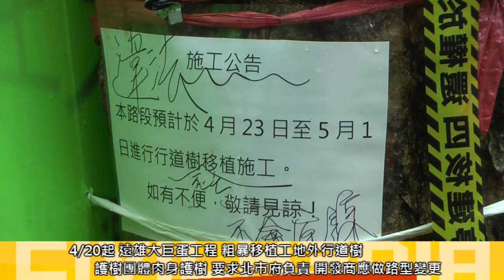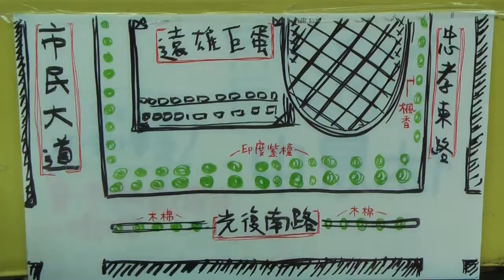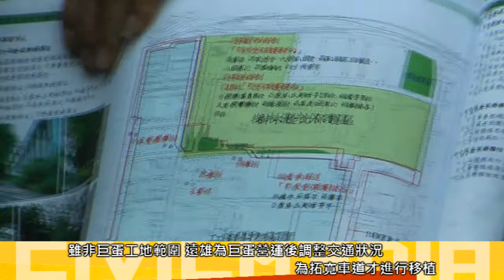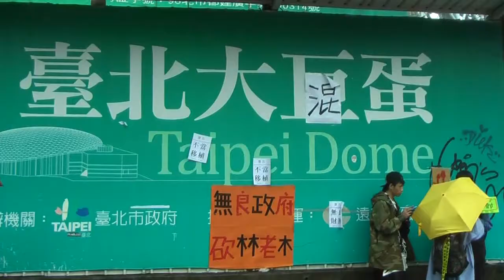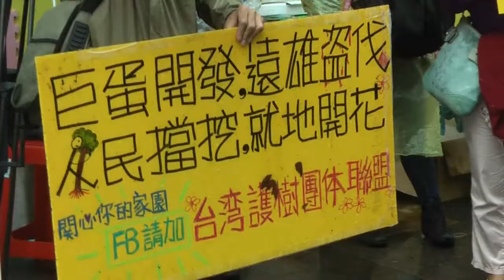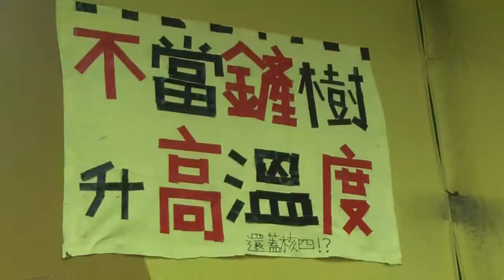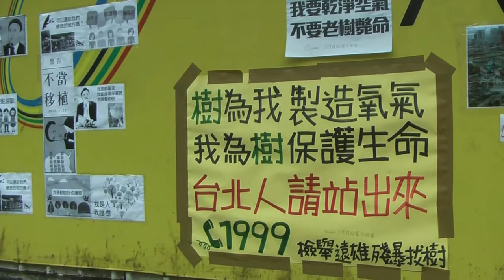2014.05.01 遠雄大巨蛋為拓車道 移工地外樹木 民眾肉身抱樹 要求路型變更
遠雄台北大巨蛋BOT案爭議不斷，早在2008年為了建設工程，挖光原址松山菸廠內九百多棵樹。如今巨蛋工程建設中，4月20日起，遠雄建設偕同台北市政府強行移植工地範圍外的老樹，因巨蛋營運後要調整附近交通狀況，包含光復南路上的行道樹印度紫檀、中央分隔島的木棉道都要「移植」挖離。

原本在台北市議會協調後，遠雄同意停工四天，結論是要求市政府針對老樹保留進行評估，卻傳出遠雄在今天（5/1）要進行施工，已派工人用稻草包樹幹，要全部挖走。今下午松菸公園催生聯盟、台灣護樹團體聯盟等團體號召在地居民及聲援民眾在大巨蛋施工地旁、光復南路人行道上開記者會，要求立即停止移植樹木，台北市政府應遵照台北市議會協調會結論，應邀集民間團體、專家學者討論路型變更、樹木原地保留的可能性。

松菸公園催生聯盟召集人游藝說，4月20日起台北市政府放任遠雄工人違法開挖樹木，未依照北市公燈處要求移植，施工時也沒有移植樹木的夜間施工許可，移植沒有斷根，怪手挖一挖就把樹木推倒吊走，移植存活率降到最低。游藝表示，當地的長輩說光復南路開路時樹木就種下去了，基本上達到樹保條例受保護樹木標準，台北市政府卻不評估。他痛批台北市政府不要因為特定財團開發案而破壞光復南路意象。

4月23日起除了率先抱樹抗爭的「樹人」潘翰疆，有多名志工以肉身擋車、抱樹方式阻擋工人施工，4月25日晚上護樹民眾與工人發生激烈衝突。潘翰疆批評台北市長郝龍斌曾任前環保署長，卻放任遠雄違法亂紀。潘翰疆說：「真的敢動工，每棵樹都要站滿人！」他號召百名朋友一起阻卻台北市長郝龍斌及遠雄集團董事長趙藤雄做違法的事情。

台灣護樹團體聯盟發起人張美惠激動生氣的說：「砍走樹再讓我們去用核電，這什麼道理？幾百億幾千億你（趙藤雄）都賺走了，蓋BOT也不是你出錢，只是叫你留下幾棵樹給我們！你卻叫你的工人去打護樹的人！」